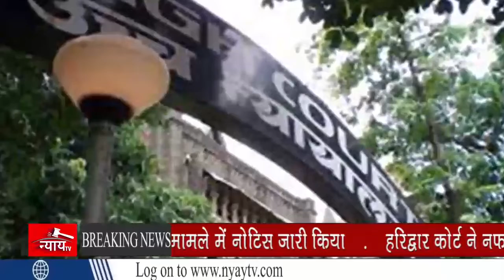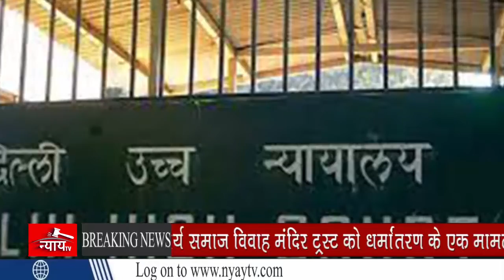बुली बाई एप के छात्रों को क्यों नहीं मिली जमानत?